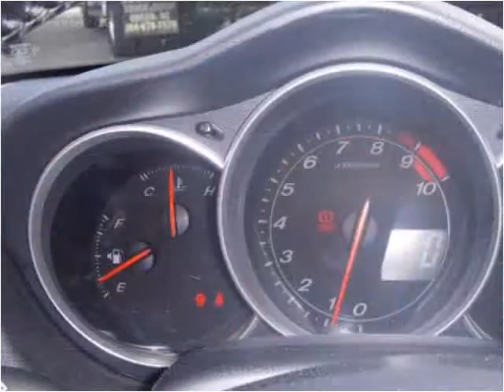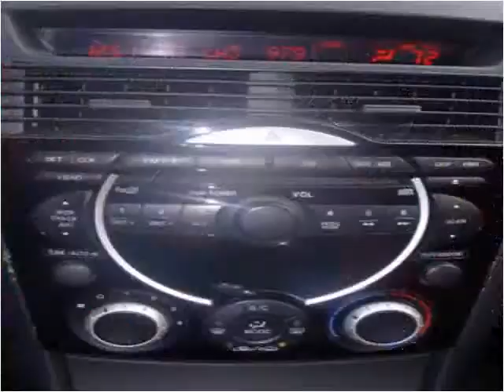2004 Mazda RX-8 Used Cars Charlotte NC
This 2004 Mazda RX-8 is available from Tryon Auto Mall.